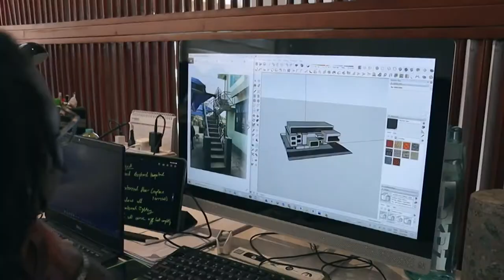Afrimaxx - Episode 9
Exploring the arts in all forms is what Afrimaxx is here for. Tune in with us as we travel to the Anton Smit Sculpture Park where we learn about how one man turned his passion into a fruitful legacy.

Nigerian designer Tunde Owolabi uses locally sourced fabrics to give new life to everyday item and accessories from shoes to handbags.

Nana Akua Birmeh has grown this largely female firm into a pioneering force in Ghanaian architecture.

Re-envisioning the face of Africa’s landscape, one property at a time.